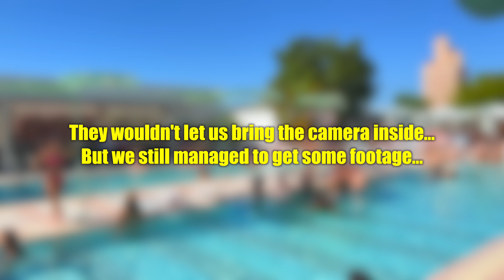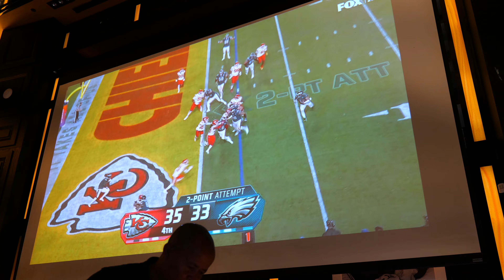Super Bowl Weekend in Miami with Destroy!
In this video the boys and I took a trip to Miami for Super Bowl weekend, I played in a $5,000 Warzone LAN tournament with Destroy & we went to an exclusive pool party!

Filmed & Edited By: @Zonkage
Thumbnail By: @Zonkage